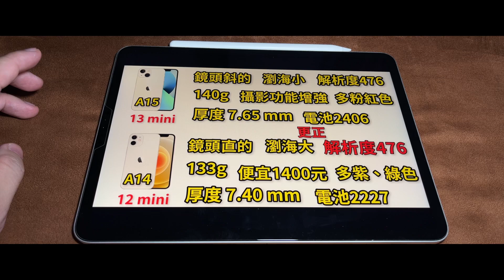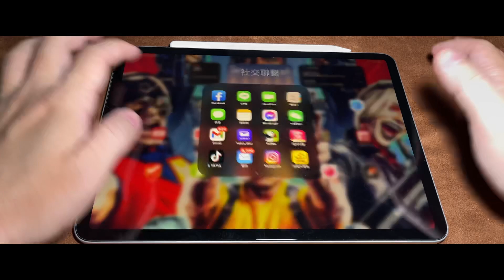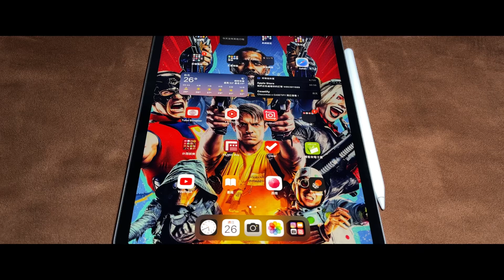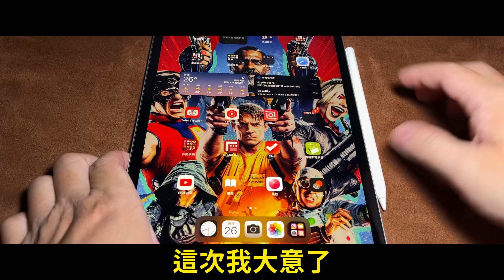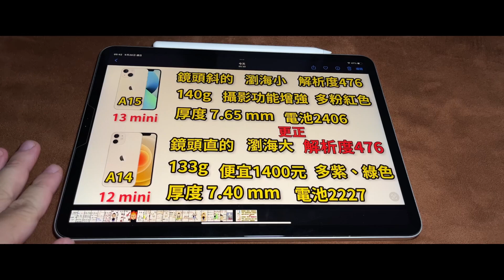iPhone 12 mini 13 mini 解析度比較 更正 都為476ppi 感謝小老弟指正 實在抱歉 忙中有錯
開箱片

在此更正 並 感到抱歉
相關資訊出處為此：應該也改正了

之後也會多以官網資料為參考資訊為主